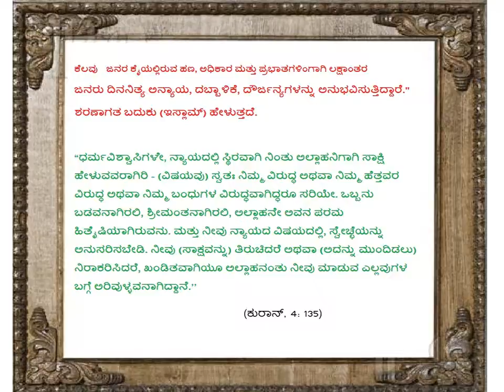ಅನ್ಯಾಯ-ದಬ್ಬಾಳಿಕೆ ಮಾನವೀಯತೆಗೆ ಕಳಂಕ